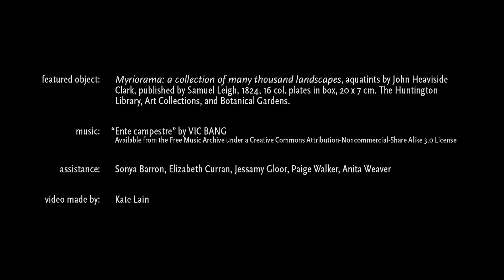LOOK | A Myriorama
With LOOK, we venture into our wide-ranging collections and bring out a single object to explore in a short video. Up first is Samuel Leigh and John Heaviside Clark’s "Myriorama" from 1824.